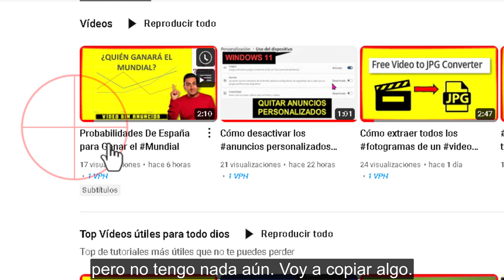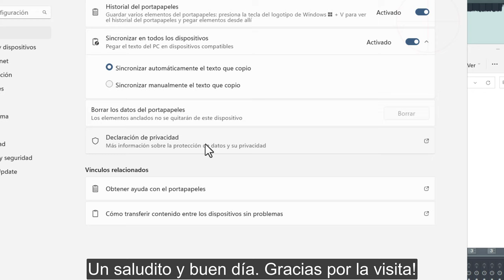Cómo Activar el Portapapeles y cómo ver, borrar o sincronizar su contenido. Windows 11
Activar el Portapapeles y cómo ver, borrar o sincronizar su contenido.
Enseño cómo activar el portapapeles de Windows11. Además veremos como ver todo su contenido para usarlo o borrarlo si queremos, así como, aprenderemos a sincronizarlo con todos los dispositivos en los que tengamos iniciada sesión con cuenta de Microsoft.
Es un tutorial para ordenadores. En Android es diferente.